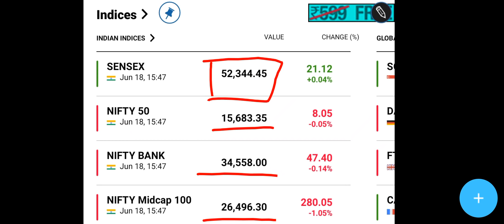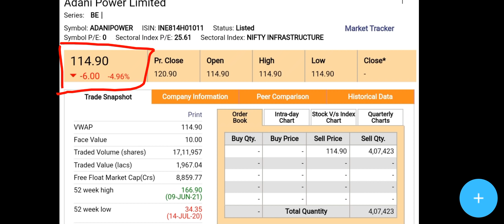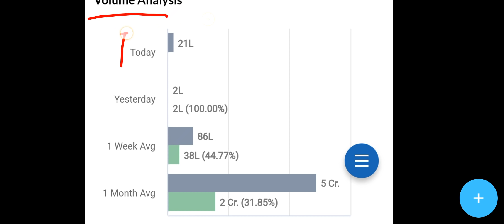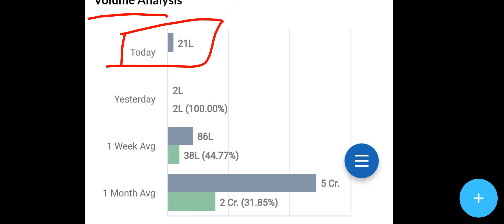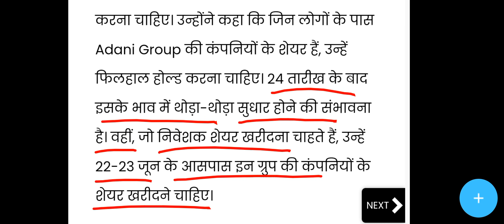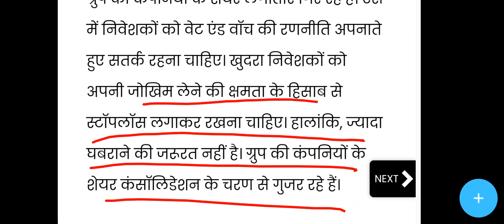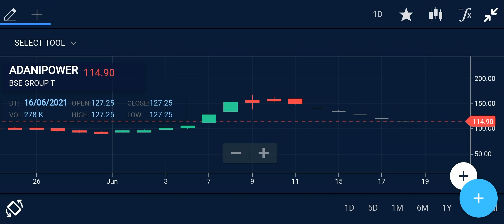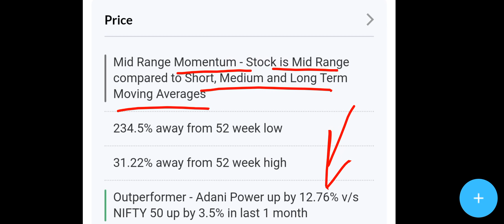ADANI POWER SHARE NEWS | ADANI POWER TARGET | ADANI POWER BREAKING NEWS | SHARE MARKET